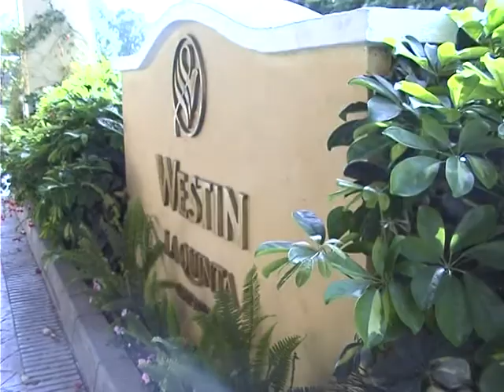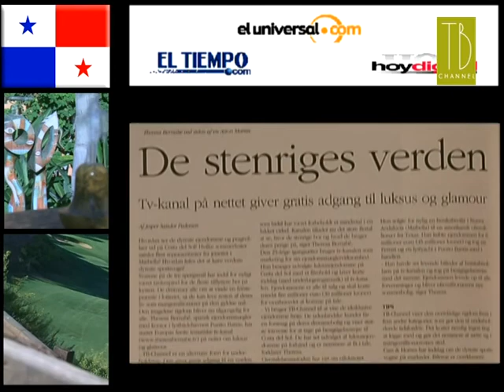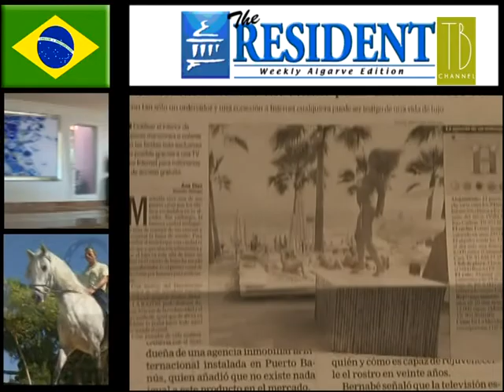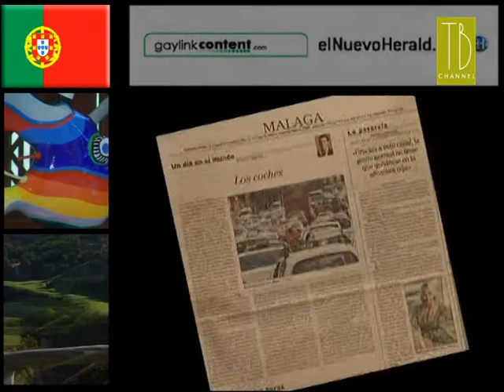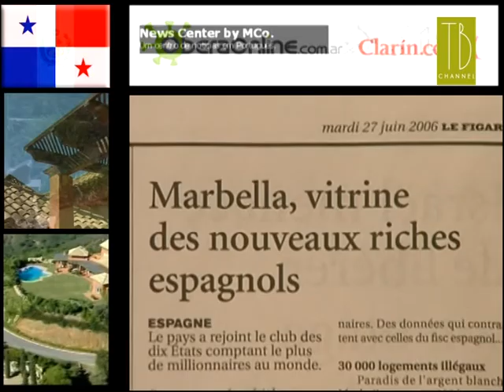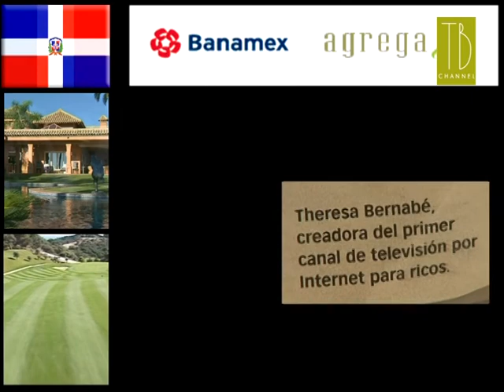40 hours like a millionaire - Theresa Bernabe TV / 40 horas como un millonario - Theresa Bernabe TV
40 hours like a millionaire - Presentation of Theresa Bernabe TV in 2006

40 horas como un millonario - Presentación de Theresa Bernabe TV en 2006